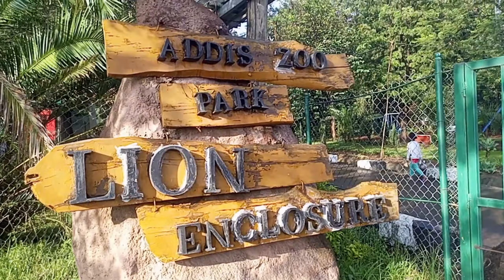What is inside Peacock Park? Ethiopia, Africa/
The former Lion Zoo Park at 6 kilo has been moved and integrated into a new site in the recently transformed Peacock Park Zoo located in the Bole area.

Following the city-funded construction of the new facility, the zoo is now in a much larger 26-hectare site which was designed in collaboration with German architect Nikolaus Knebel, and constructed over four phases.

The lion species include the rare Leopantels Abyssinica which is endemic to Ethiopia. Authorities believe that the previous site with much more cramped conditions may have contributed to the low breeding rate among the lions but they expect this to improve in their new surroundings. The original lion park was first established in 1948 after hunters gifted lions to Emperor Haile Selassie which lived in and roamed the palace grounds!

In addition to lions, the new and greatly anticipated zoo in lush green grounds and attractive enclosures also accommodates tortoises, geleda baboons, monkeys, apes, rabbits, ducks and fish. It opened to visitors in June and is a welcome green park for both animals and visitors alike!

SOURCE: WHAT'S ADDIS OUT